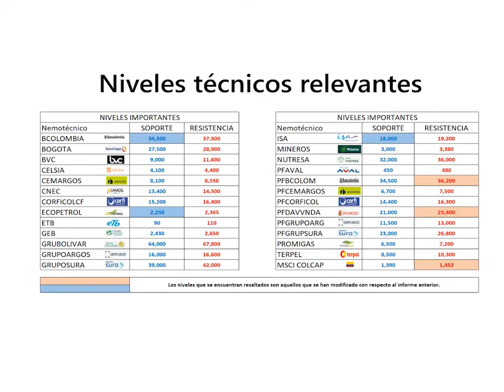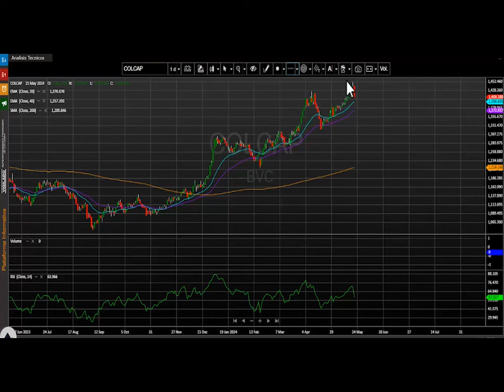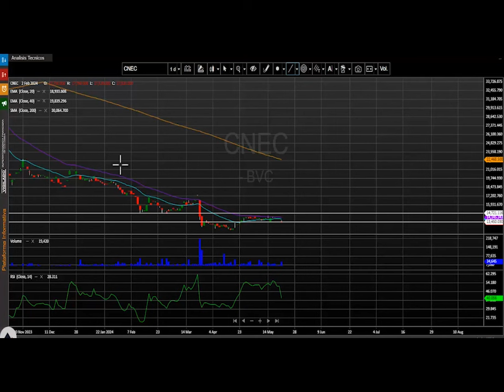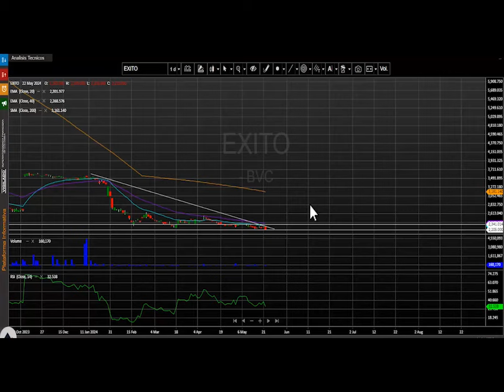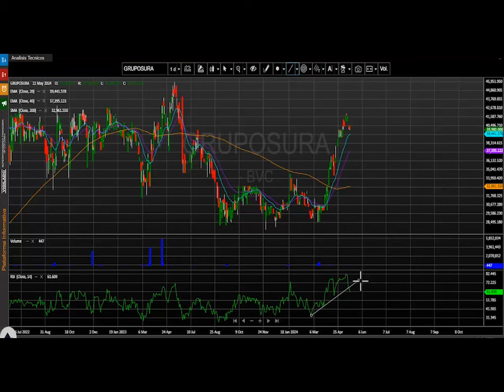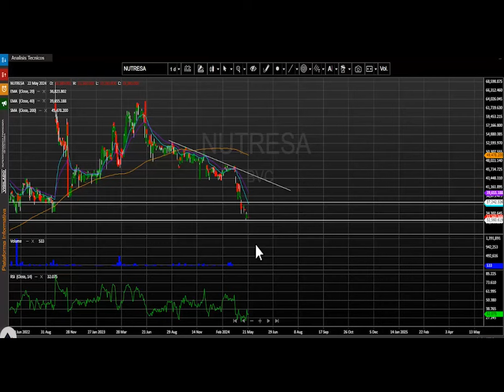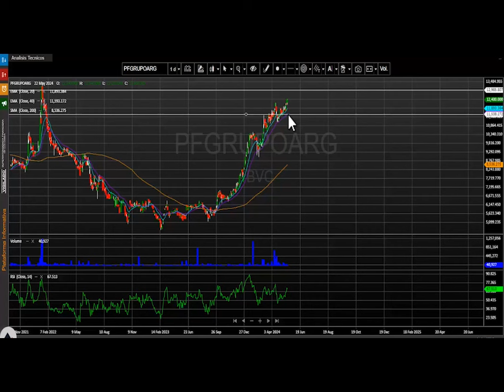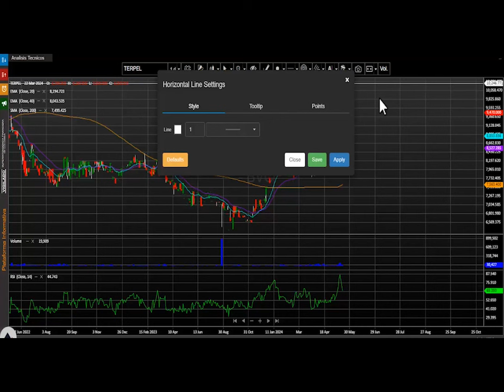Mayo 23, 2024: Pei ingresa al índice MSCI Colcap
El índice msci colcap de la bolsa de valores de Colombia finaliza la jornada en 1.409,28 puntos marcando una fuerte variación negativa de - 2.19%.  El acumulado anual del índice se conserva positivo, presentando un cambio acumulado (YDT) de +17,91 % y se aleja de los niveles más altos del año 2024.